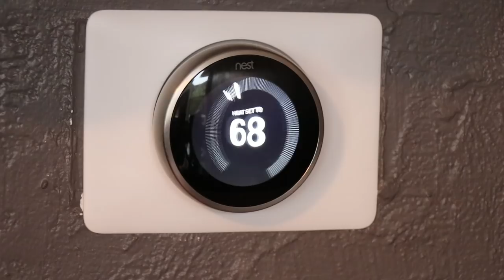Day 150: Millenium Bar Challenge